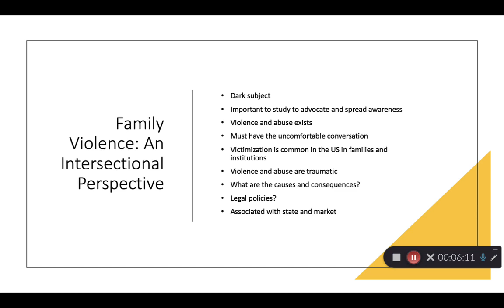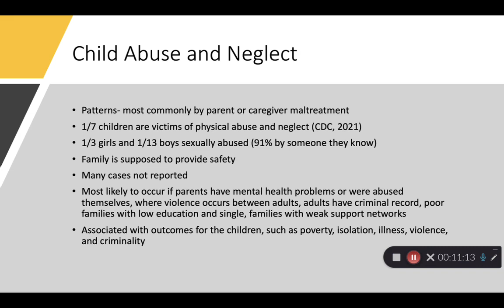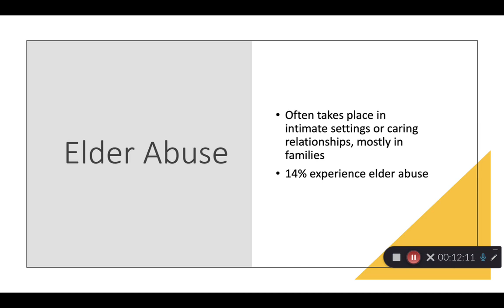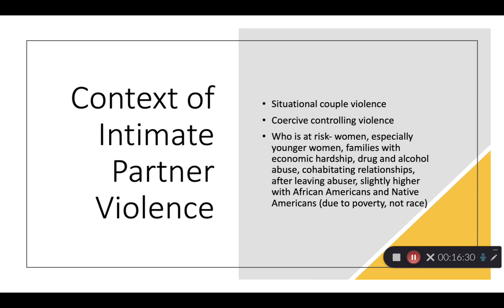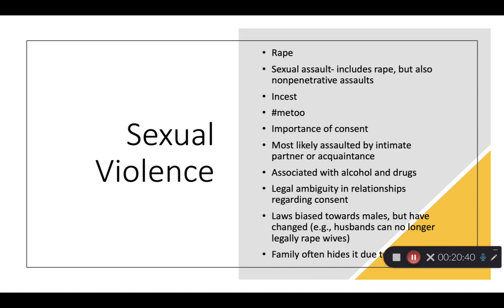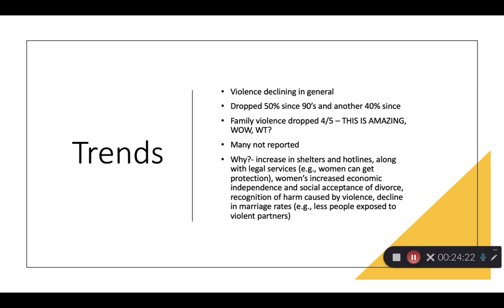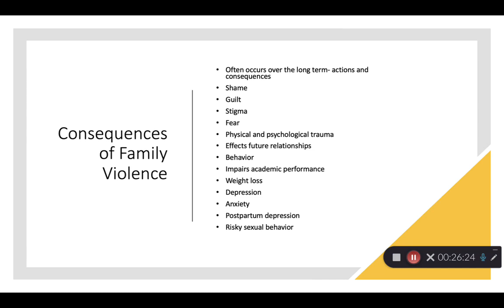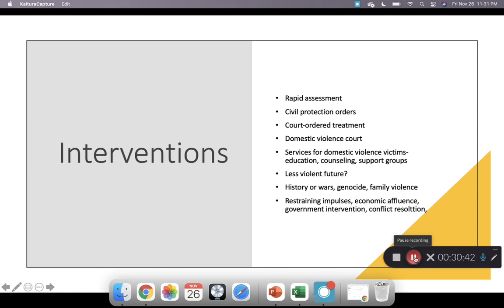MARRIAGE AND FAMILY LECTURE: FAMILY VIOLENCE AND ABUSE